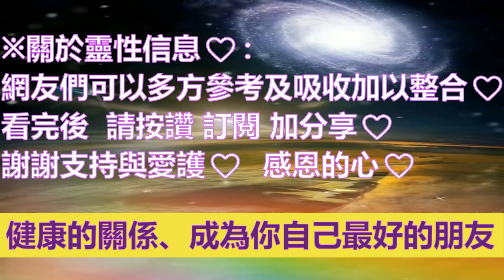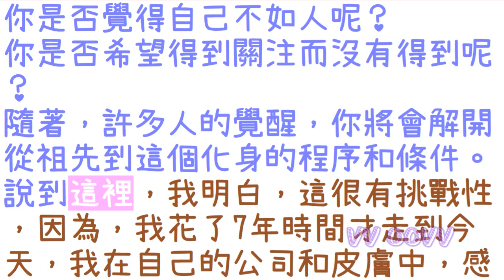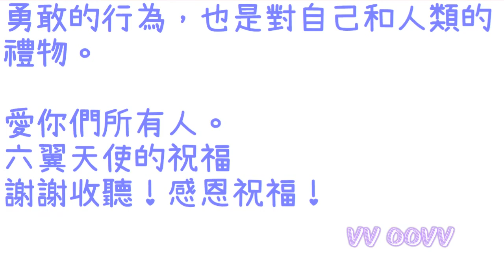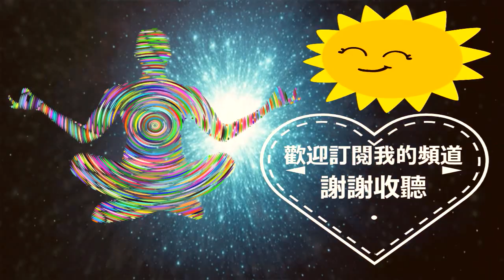通靈信息【六翼天使】20221113 給光之工作者的資訊：健康的關係、透明真實和誠實的光之家族、成為你自己最好的朋友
六翼天使 信息：
關於 給光之工作者的資訊：
(健康的關係、透明真實和誠實的光之家族、成為你自己最好的朋友)
🌈影片章節概要：
0:00   📺影片開頭
1:05   🤸🏾【健康的關係。】
3:36   🪶【透明真實和誠實的光之家族。】
5:39   🙋‍♀️【成為你自己最好的朋友。】